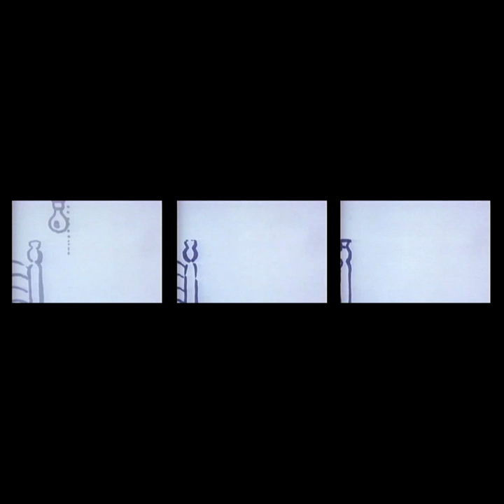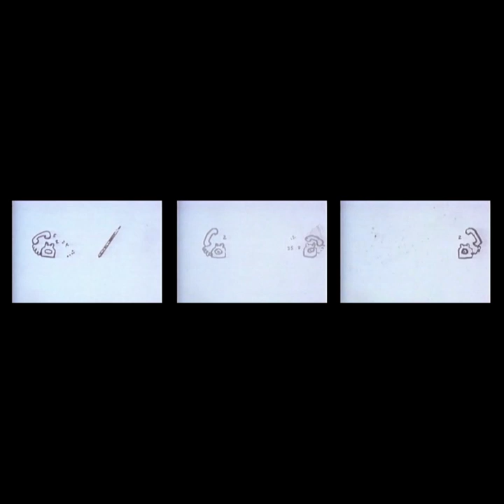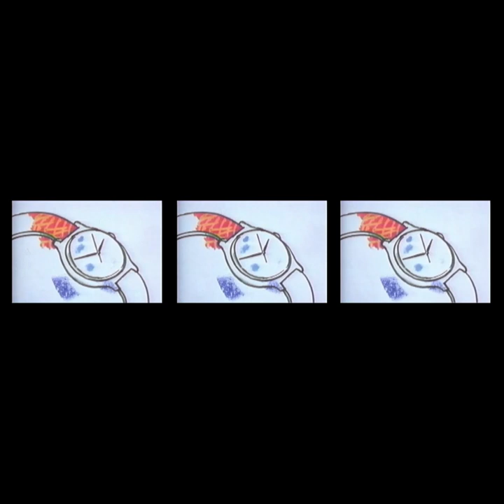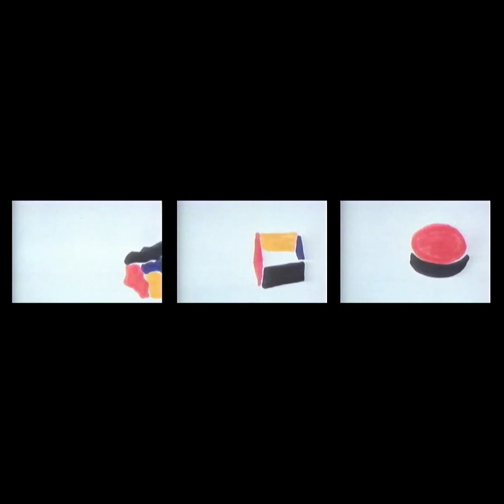Damian Rausch - Wake Up [APDEXTRA008]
Apparel Music, the motherboard, comes back after the winter to introduce Damian Rausch, with his debut EP "Wake Up", which will be the eighth release of the Apparel Digital Extra catalog (APDEXTRA008). Damian Rausch is a newcomer on the scene and grows in a family that helps him to develop his musical personality: his mother is a piano teacher and his father is a musician. In this musical environment the German develops his skills firstly by playing guitar and then playing around with metal bands. He started to make his way towards electronic music in 2015 starting to produce hip-hop instrumental and then moving to house music, being also influenced by the active techno scene in Gießen, his hometown, where he promotes parties for some time. Now, with Apparel Music, he 's finally ready to make everyone listen to his creations with a 3 tracks EP, pervaded with a wave of energetic sounds, sign of the bold freshness brought by Damian to his work. Starting from the title track "Wake Up", nothing less than a dancefloor belter with classic & up to date approach to vocals and crispy rhythmics. The second one, “Birds”, sees a deliberate expression of harmonies and spacey textures while closing the track “Keep On” is adding to substantial amounts of groovy chords and nicely sampled vocals.

Supported by Art Of Tones, Osunlade, Jimpster, Fred Everything, Alkalino, Robert Owens and many others